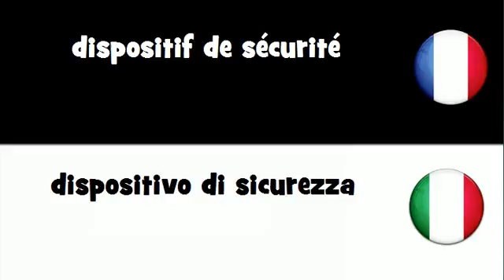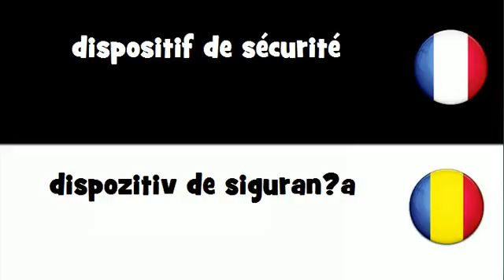Dites le en 20 langues # dispositif de sécurité